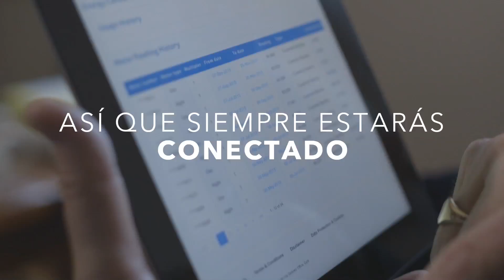Los 10 mejores trucos para ahorrar dinero en tu viaje a Irlanda